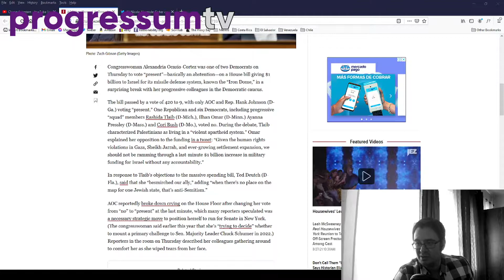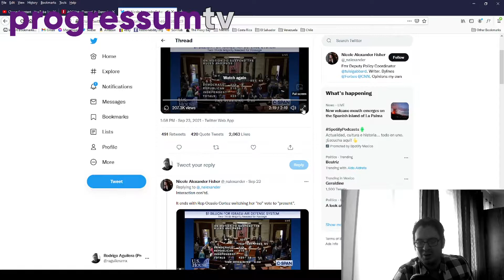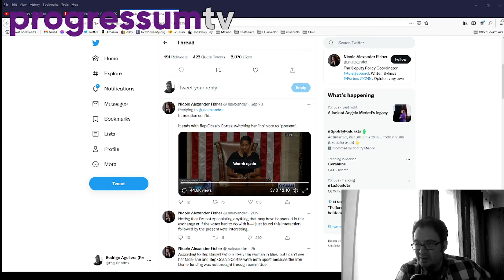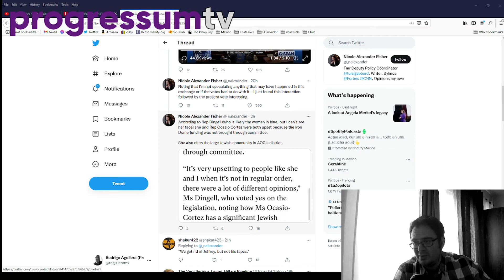Why did AOC change her Iron Dome vote?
In a recent House vote over $1bn US support for Israel's Iron Dome anti-missile defense, AOC shocked and disappointed progressives by voting 'present', equivalent to an abstention rather than a 'nay' vote. However, it is interesting to note her NY Squad colleague Jamal Bowman also voted yes. Even more mysteriously, there appeared to have been a heated conversation between her and Nancy Pelosi before changing her original 'nay' vote into 'present'. Why did she changed her position on a vote which for all intents and purposes was meaningless given the overwhelming bipartisan support for it?